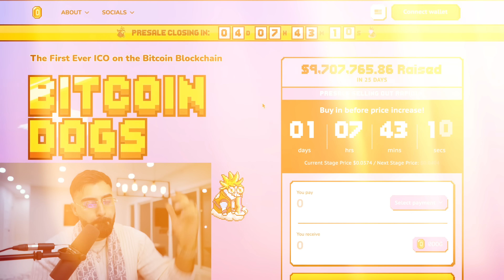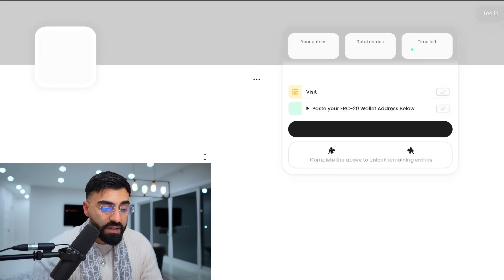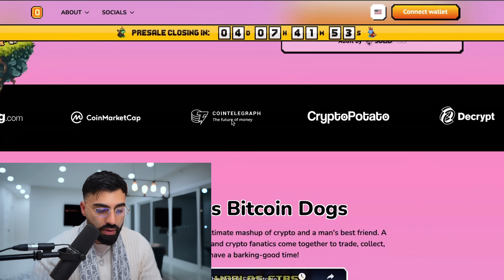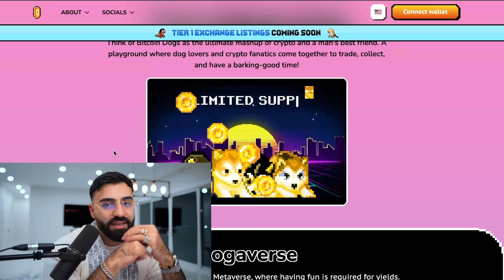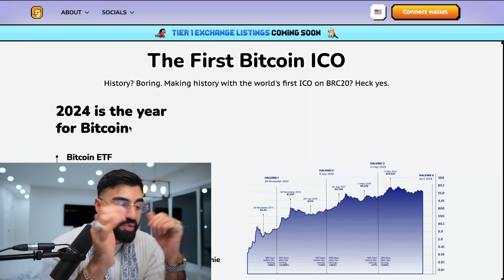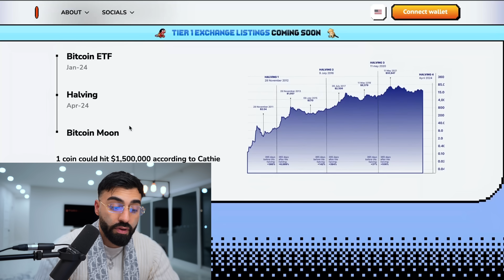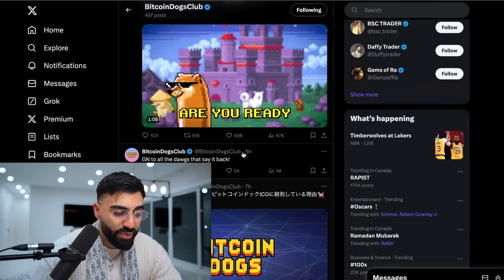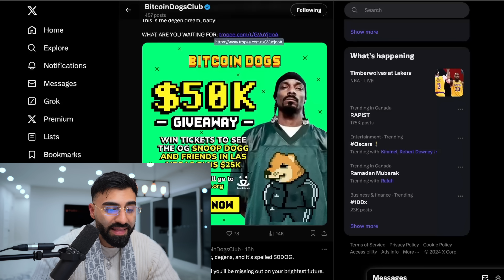BITCOINDOGS IS THE FIRST EVER ICO ON THE BITCOIN BLOCKCHAIN?!! PRESALE SELLING OUT FAST!!